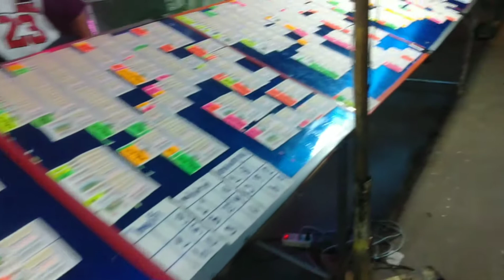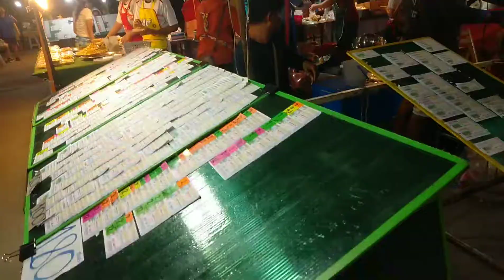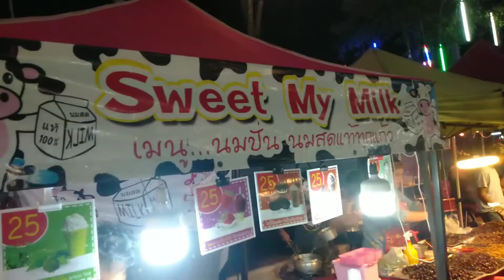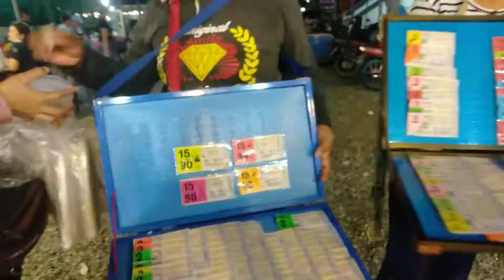บรรยากาศงานวัด งานลอยกระทง วัดสุทธาวาส 30/10/2563 พรุ่งนี้เจอกันอีกวัน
งานวัด งานลอยกระทง วัดสุทธาวาส